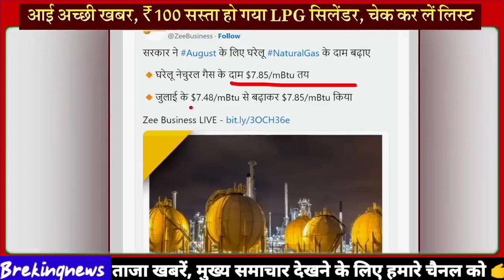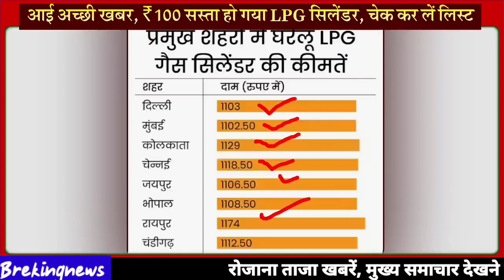अगस्त से 100 ₹ सस्ता हुआ LPG सिलेंडर, फिर भी दुःखी की बात ! PM Modi News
31 July 2023 today breaking news Garib maa ki beti news BREAKING news
Today Breaking News ! आज 31 जुलाई 2023 के मुख्य समाचार बड़ी खबरें, किसान आंदोलन दिल्ली modi news
31 July 2023 today breaking news Garib Maa Ki Beti news BREAKING news
Hindi News | Speed News | FATAFAT NEWS | Today's Top Headlines | 31 July 2023 | Breaking News | Latest News: | आज की बड़ी खबरें | Aaj Ki Taaza Khabar

Nonstop News ! 2023 के मुख्य समाचार, Pm Modi News, Today Breaking News, Headlines Garib maa ki beti_News
Garib maa ki beti News aaj ki taza khabar 31 July ki news aaj ki badi khabre Live Garib maa ki beti news Today

2023 आज की खबरें |देश के मुख्य समाचार| आज की ताजा खबरें |2023 | mausam vibhag aaj weather

Today Breaking News ! 2023 के मुख्य समाचार बड़ी खबरें, PM Modi, UP, SBI, Bihar, Delhi

Garib maa ki beti News Aaj Ki Taza Khabar आज की बड़ी खबरें, Garib maa ki beti News Today ताजा खबरें

31 जुलाई, 2023, आज के मुख्य समाचार, Garib maa ki beti_News, PM Modi, Top31 india news Today_breaking_news | today ipl 2023 LIVE MATCH and highlights update

Aaj Ka Panchang 2023, Aaj ka chogdiya, aaj ka rashifal, aaj ka calendar, today current affairs, today history, today shubh muhurat  - AajTak Live news updates. Akshaya Tritiya 2023 AND its Upay

Live Breaking News 2023 आज के मुख्य समाचार बड़ी खबरें भारत PM Modi, SBI, Live, Weather, Bharat Bandh, Lockdown News Update, Garib maa ki beti bhahan ke samachar

New Rules Changes from July 2023

 • 1 जनवरी 2023 से न...

Garib maa ki beti News एक ऐसा चैनल है जिस पर आपको हमेशा ताजा खबरें और काम की जानकारियां हिंदी में मिलती  है।